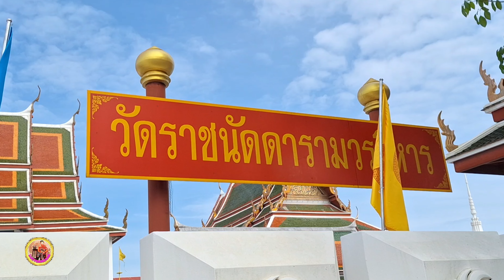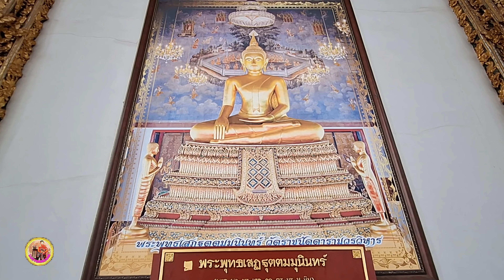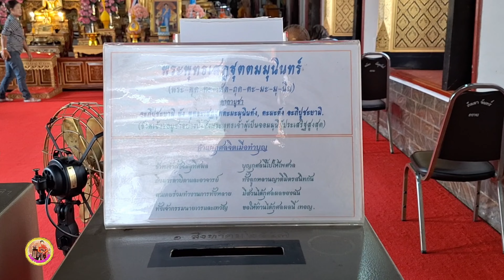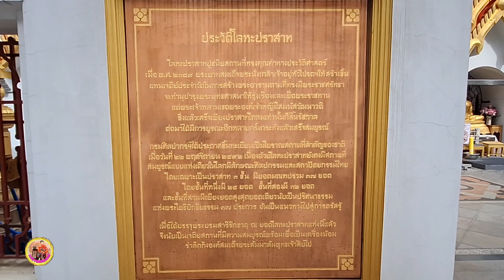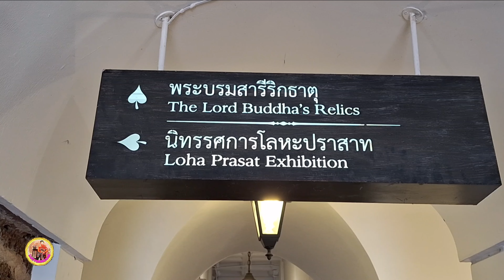EP.45 วัดราชนัดดารามวรวิหาร โลหะปราสาทแห่งเดียวในไทย ปราสาทโลหะแห่งเดียวที่ยังเหลืออยู่ในโลก